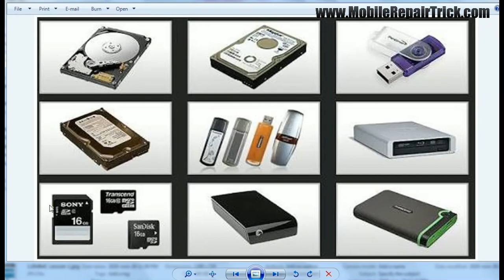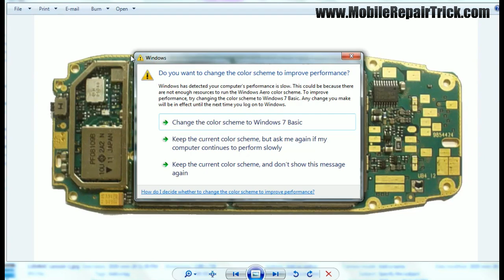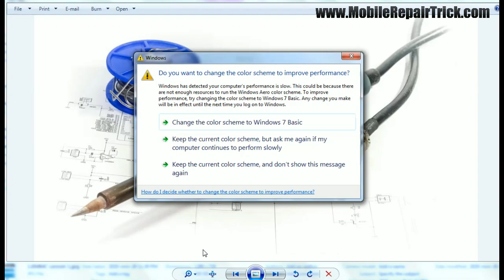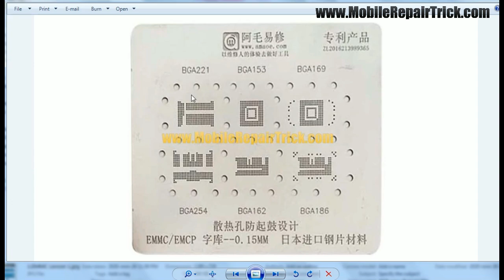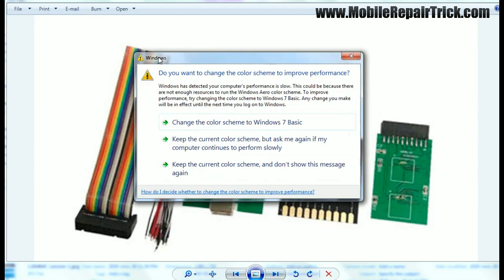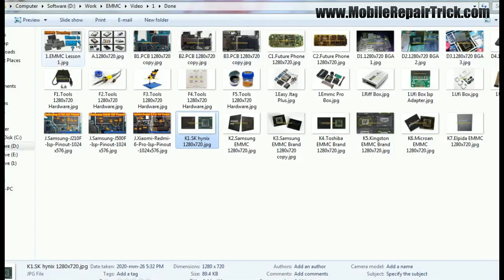Emmc Training Lesson 1 | What Is Emmc ? | Emmc Tutorial Lesson | Emmc ट्रेनिंग हिंदी में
Emmc Tutorial Lesson 4 | What Is Emmc Pinout | How to Connect Emmc | Isp Pinout | Emmc BGA SOcket

Emmc Tutorial Lesson 7 | How to Make or Create Dump File | How to Make Security Backup in Emmc

Emmc Tutorial Lesson 9 | What is Read Only | What is One Time Programmable | Hang On Logo

Emmc Tutorial Lesson 1,
What Is Emmc ?,
Emmc Traning Lesson,
Emmc ट्रेनिंग हिंदी में,
emmc traning,emmc traning hindi,
india me emmc traning kaha se le,emmc traning institute,
emmc bga traning,emmc chip level traning,
bga 169,bga 153,bga 162, bga 186,bga 221,android bga,bga 254,
finding emmc lost tracks in PCB,
emmc repairing bad health,repair dead emmc,
correct diagnosis emmc,emmc troubleshooting,
emmc error,upgrading emmc storage,correct,
effective usage of,programming, tools,
ufi,easy jtag plus,mrt emmc,umt emmc,
emmc data recovery from a dead smartphone,
reballing,emmc glue cleaning,emmc hardware issues,